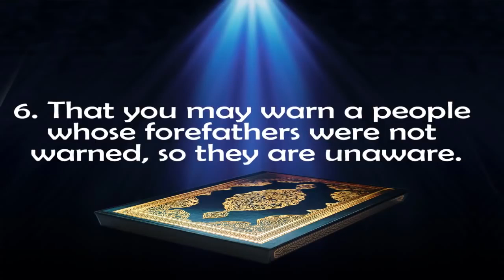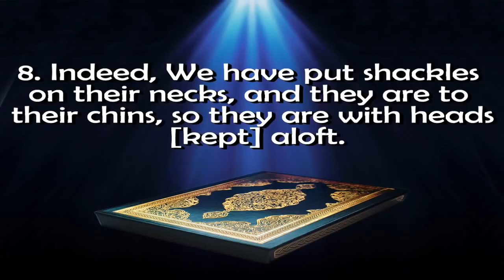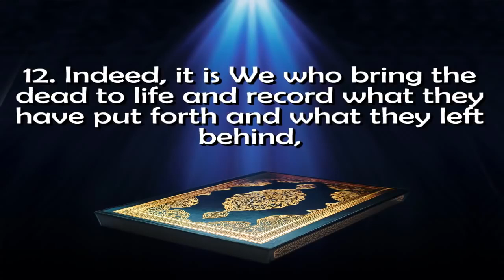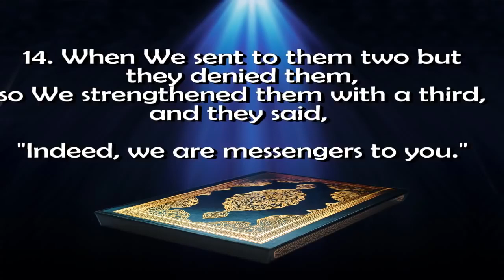Surah yasin❤ | سورہ یاسین / urdi HINDI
surah yaseen ki akhri ayat
surah yaseen ki fazilat
surah yaseen ka khas wird
surah yaseen ki ayat number 9
surah yaseen k
surah yaseen k fawaid
surah yasin lyrics
surah yasin learn
surah yaseen last ayat
surah yasin listen
surah yaseen last ruku
surah yaseen last verse
surah yaseen laga do
surah yaseen last page
surah yasin l
surah yasin mishary
surah yasin mp3 download with urdu translation
surah yasin mp3 download mishary
surah yasin meaning
surah yasin mp3 qari basit
surah yasin mishary al afasy mp3
maghfirah m hussein surah yasin mp3
maghfirah m hussein surah yasin
https //m.youtube. surah yasin/ gl=pk